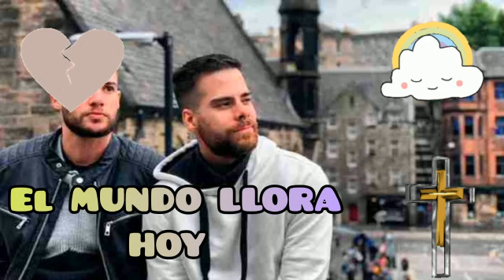🖤➕ ÚLTIMA HORA: NO SOPORTÓ Y SE QU1TÓ LA V1DA, EL MUNDO SE UNE AL LUTO TOTAL, TRISTE NOTICIA.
🔴 ATENCIÓN: HOY EL ENTRETENIMIENTO SUFRE UNA GRAN PÉRDIDA, NADIE SE ESPERABA ESTA TRISTE NOTICIA.

!! BIENVENIDOS A SOMOSREDVIRALMEXICO

Image

Ⓒ Video

Ⓒ Song ~

O interprete